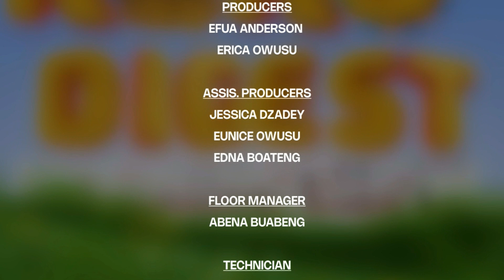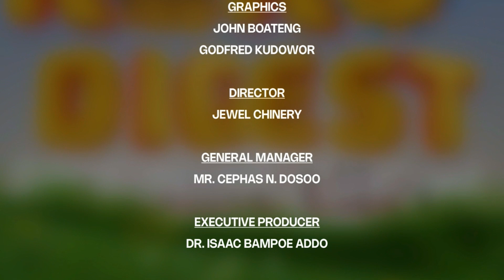IMPORTANCE OF REGULATIONS AND SELF-GOVERNANCE IN THE NGO SECTOR.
KOKO DIGEST MORNING SHOW: IMPORTANCE OF REGULATIONS AND SELF-GOVERNANCE IN THE NGO SECTOR.